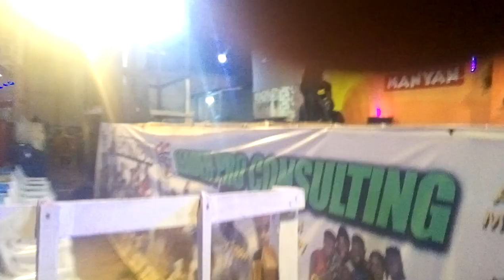foire de bertoua MC CHARLY